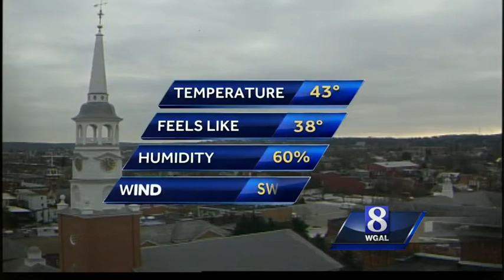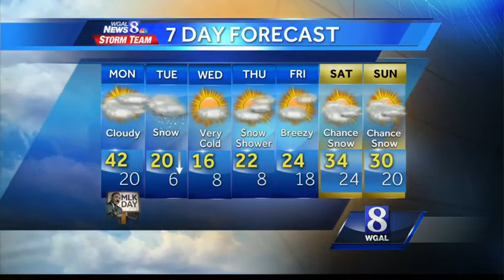Video: Watch Dr. John Scala's forecast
Snow is headed for the Susquehanna Valley.